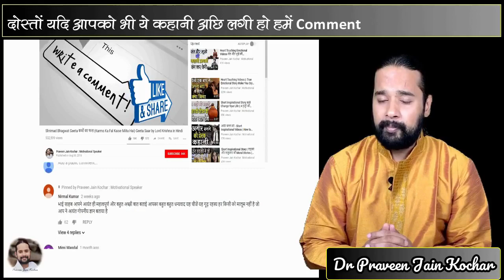Buddha Inspirational Story and best motivational video in hindi inspirational speech by Praveen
This is one of the emotional sad heart touching video and best motivational video in hindi along with best inspirational speech by Dr Praveen Jain Kochar

Heart touching video
best heart touching video
sad videos
emotional sad video
motivational video
motivational video in hindi
inspirational video
motivation
dr praveen jain kochar Video
inspirational speech